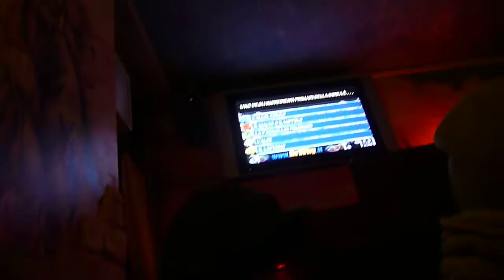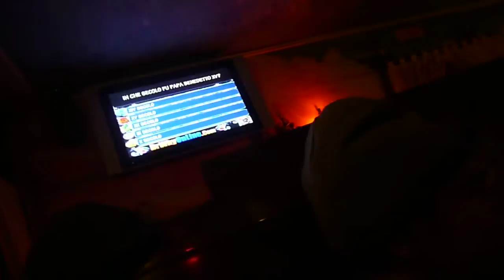competizione spareggio patta